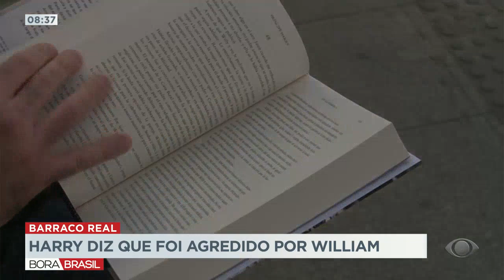Crise na monarquia britânica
Mais um capítulo de barraco na familia real britânica. O Príncipe Harry revelou que foi agredido pelo irmão William, e fez mais revelações que geraram a maior crise na monarquia desde a Princesa Diana.